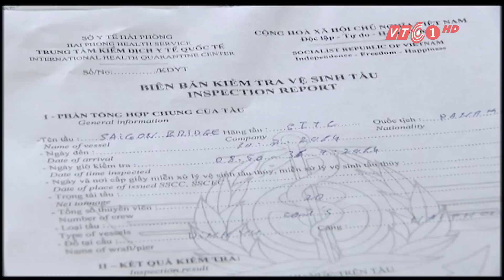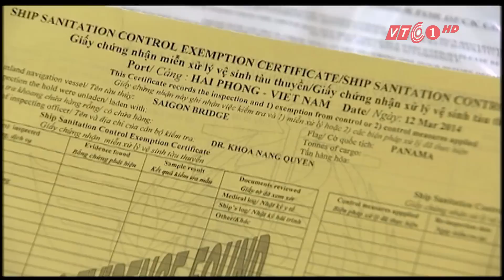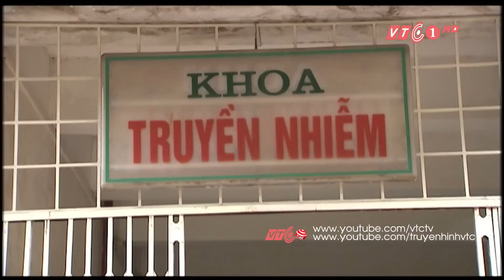Bất an: Dịch hạch xuất hiện trở lại! | VTC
VTC | Bệnh dịch hạch tưởng như đã lùi vào dĩ vãng nay đã xuất hiện trở lại. Bệnh này lây lan và phòng chống, điều trị như thế nào?